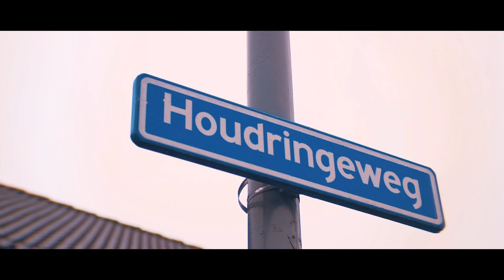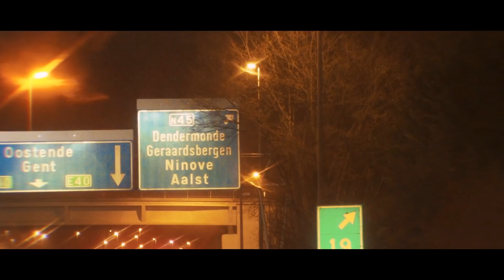Van Rotterdam naar Aalst: WAWA is Onderweg naar Afrit 19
WAWA verhuisde op zijn tiende van Beverwaard in Rotterdam naar Aalst in België. Daar begon hij met rappen en verzamelde een flinke fanbase met zijn 54 van die Brr serie en gastbijdrages op tracks als Bouge Ton Derriere (Bryan Mg) en Hoe Kan Het Nou (Architrackz).

Afgelopen jaar begon hij te werken aan zijn eerste EP Afrit 19, vernoemd naar de afslag Aalst, en aanstaande vrijdag 16-04 komt het project uit. We volgden de jonge artiest van Rotterdam naar Aalst en spraken hem over zijn jeugd, muziek en zijn aankomende project.

Check de docu Onderweg hier en stream Afrit 19 vanaf 16 april op je favoriete streamingdienst.

Striker Recordings 2021 ©